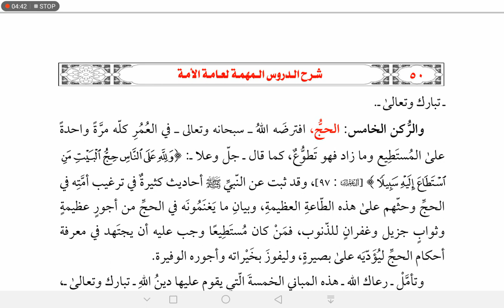Islam Ka Chuotha (4) Rukn Roza || Dars Baad Namaz E Fajr || Shaikh Shafiqur Rahman Sanabili